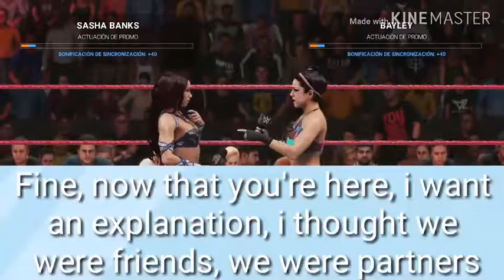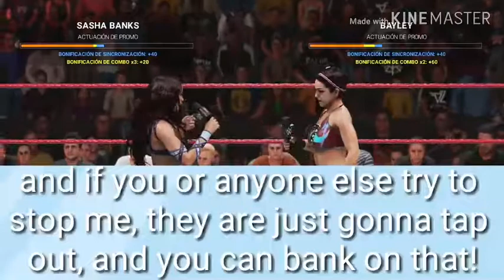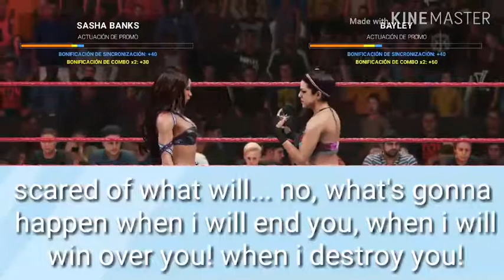WWE 2K19|RAW BAYLEY WANTS A EXPLANATION FROM SASHA BANK'S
Last night at Royal Rumble Sasha Banks attacked Bayley after their tag team tittle defense match and they won.

After Sasha's attack she entrances to the Royal Rumble match at number 25, and won after eliminate Jessica as last competitor. And tonight Bayley wants an explanation